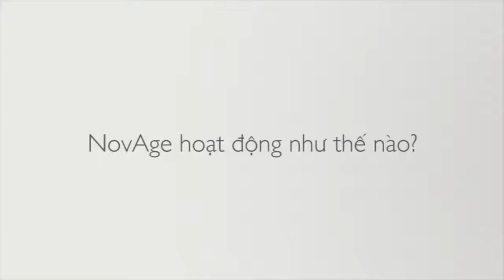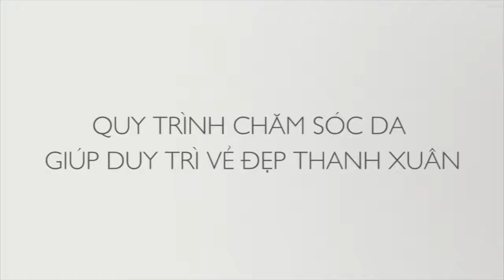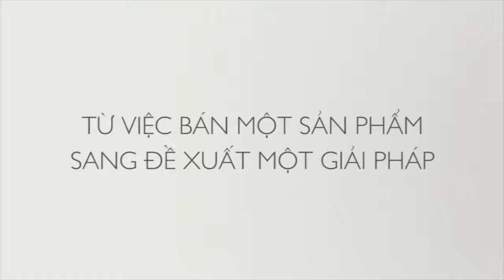Giới thiệu bộ sản phẩm chăm sóc da NovAge Ultimate Lift | My Pham Oriflame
Giới thiệu bộ sản phẩm chăm sóc da NovAge Ultimate Lift.